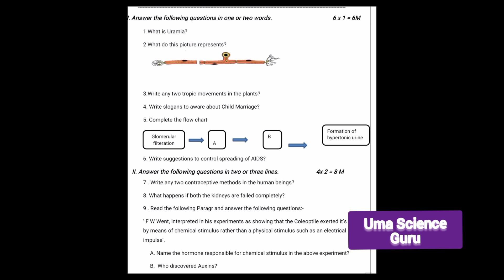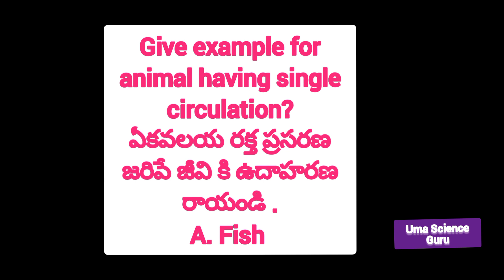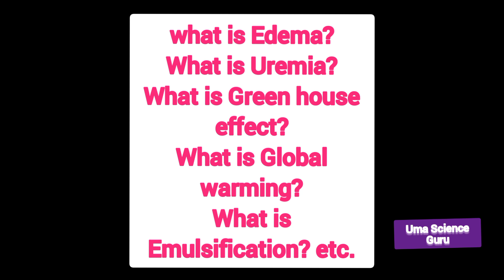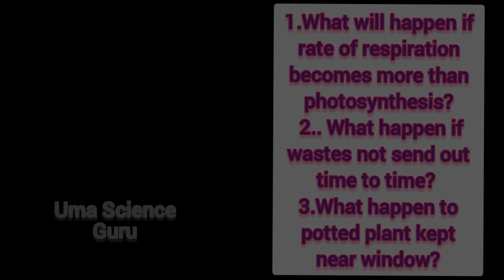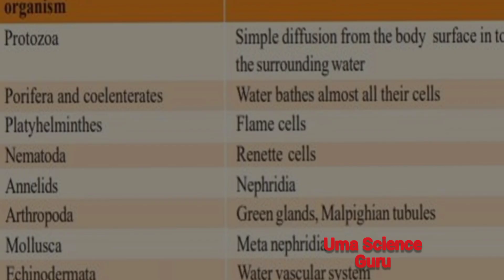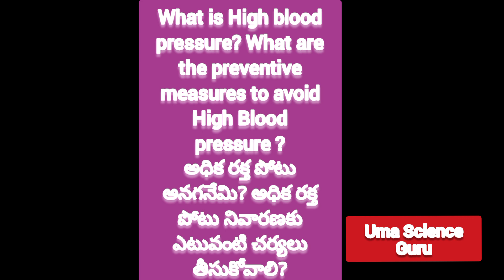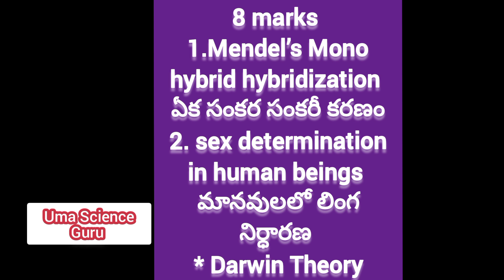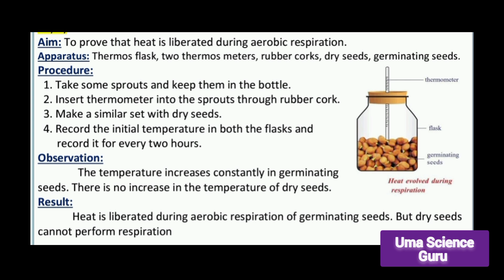How to get more marks in 10th Class Biology#most important for public exams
This video contains 10th class Biology Public examination related important questions, diagrams , tables, slogans, abbreviations, asking questions, suggestions etc
only 12 pages book let is available for science examination